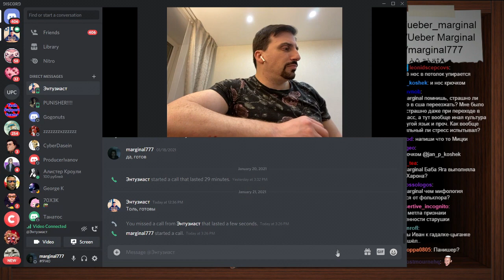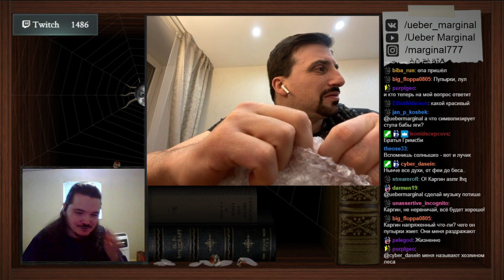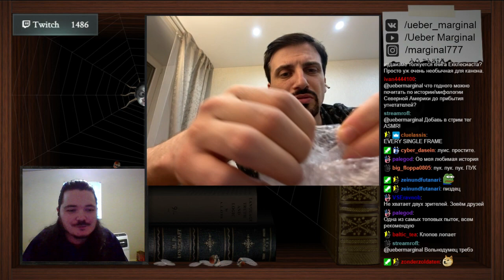Тролли, мифы и сказки